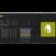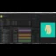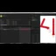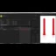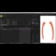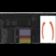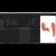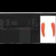01 Hand Crafting Exercise